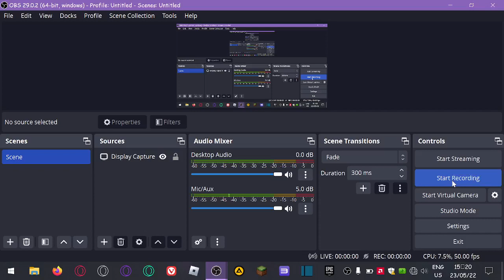Day 19 - Thoughts - Alpha 1.1.2 - Ken's Minecraft Motion Journal